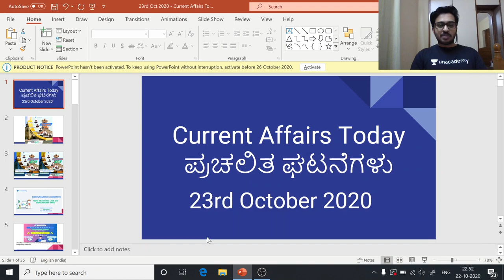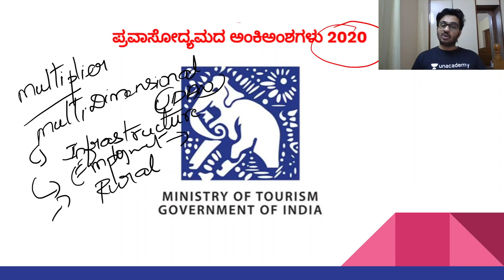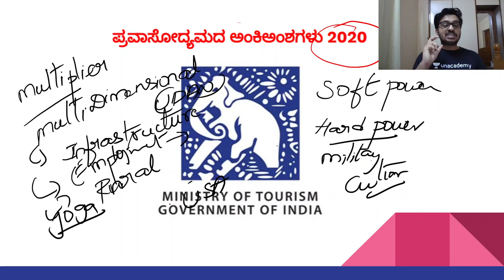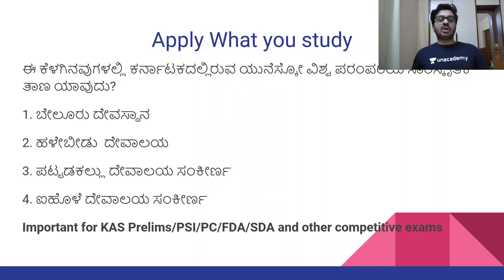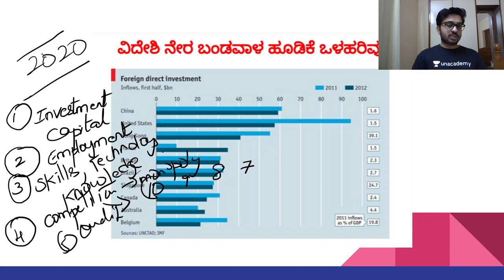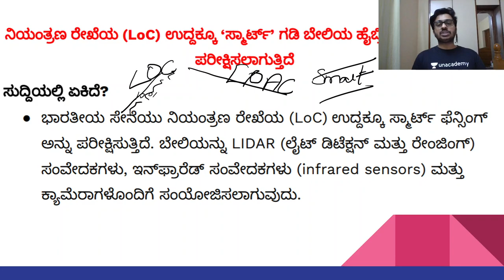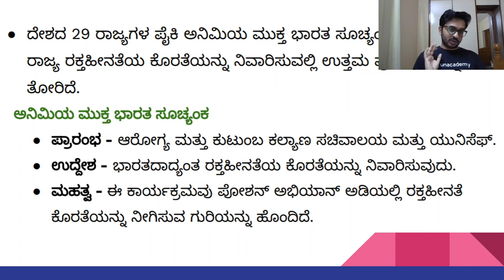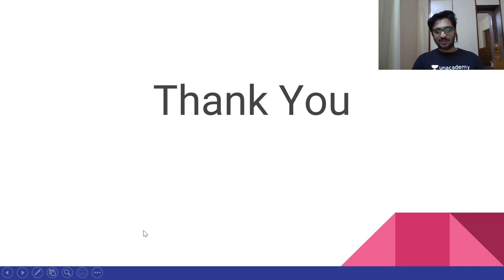23rd Oct 2020 | Current Affairs Today | ಪ್ರಚಲಿತ ಘಟನೆಗಳು KAS/FDA/SDA/PSI | Dhruva Kumar Hiremath